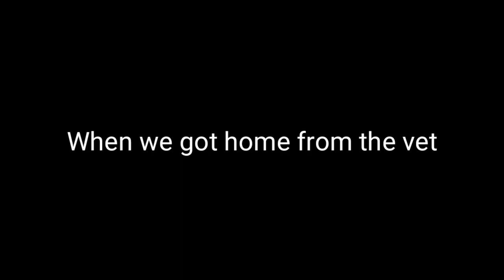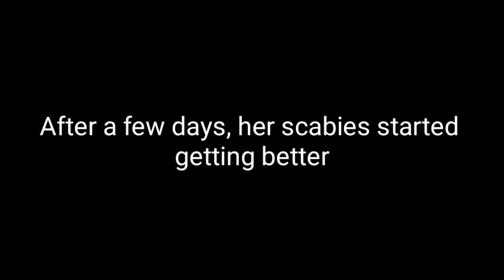A purebred cat that became homeless due to scabies, its owner didn't want it anymore. Episode 2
MOLLY'S JOURNEY

Love
Lily Ivo